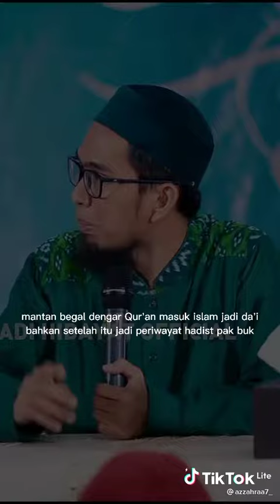Abu Dzar Al Ghifari